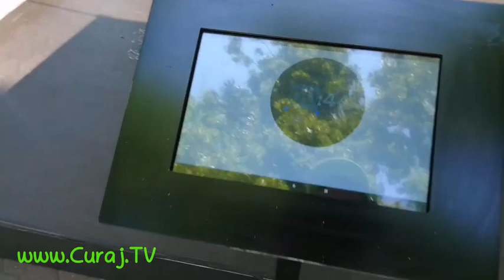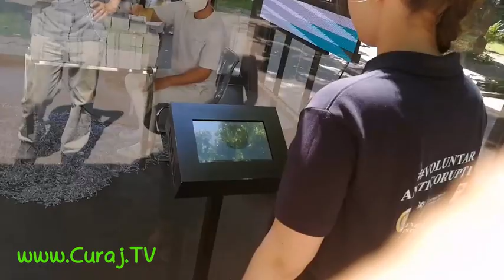Performance anticorupţie la preţ necunoscut - Curaj.TV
În toiul campaniei electorale un ong de pe plai a ieşit pe Aleea clasicilor cu un happening interactiv în care se aştepta ca trecătorii să se oprească şi să apese un buton ca să oprească tocarea bancnotelor false. Butonul se cam defecta, dar cîteva milioane au fost salvate. Totuşi, multă hîrtie şi plastic s-au folosit pentru acest proiect, nu ştim cît a costat, cu atît mai puţin nu putem estima dacă va avea ceva impact.